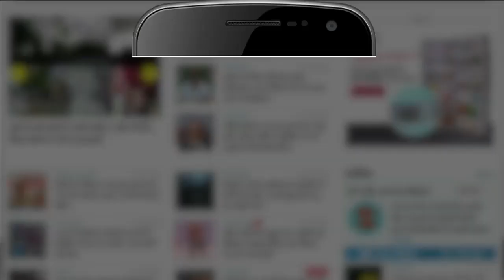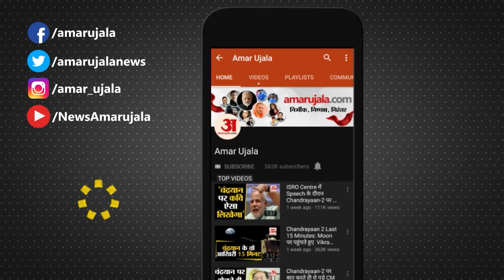पुष्कर सिंह धामी कहां से लड़ेंगे चुनाव, हारने के बाद भी क्यों मिली सत्ता | Pushkar Singh Dhami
उत्तराखंड के सीएम पुष्कर धामी एक बार फिर से सत्ता पर काबिज होने जा रहे हैं। उन्हें क्यों हाई कमान ने हारने के बाद भी सत्ता सौंपी। कहां से वो चुनाव लड़ सकते हैं इस पर देखिए हमारी ये खास रिपोर्ट। Pushkar Singh Dhami is new CM of Uttarakhand